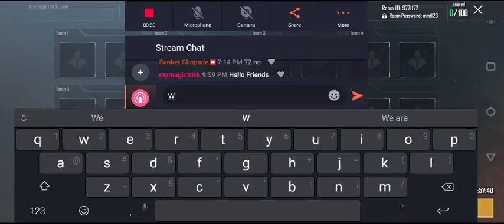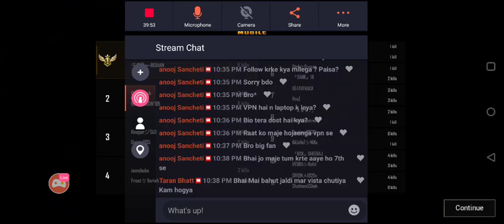My Magic Trick Pubg tournament 4/5